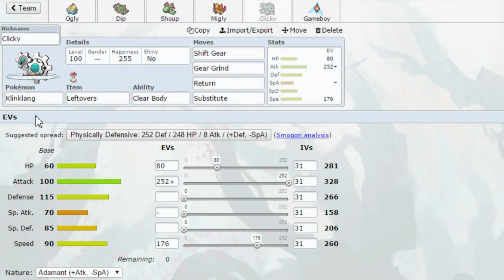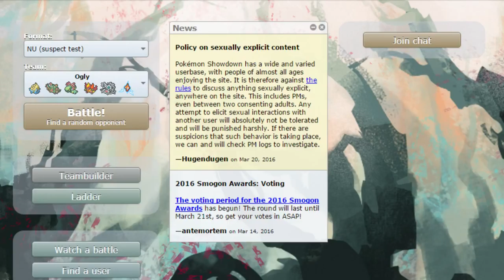Pokemon Showdown Live NU: Smashing!!!